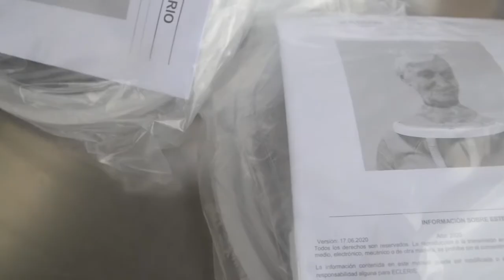GOBIERNO PRESENTE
El Gobernador de Mendoza, Rodolfo Suárez, realizó un pequeño racconto de todas las acciones realizadas hasta el momento, pero realizó un llamado a la concientización de la población, para evitar la propagación del virus.